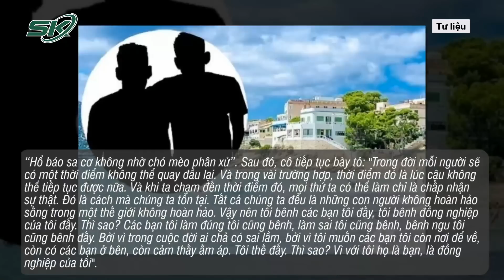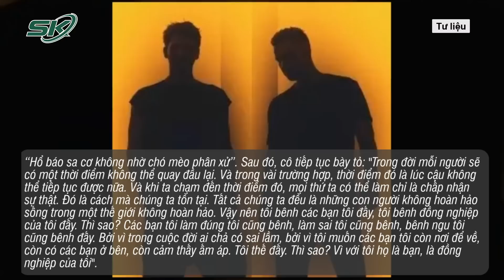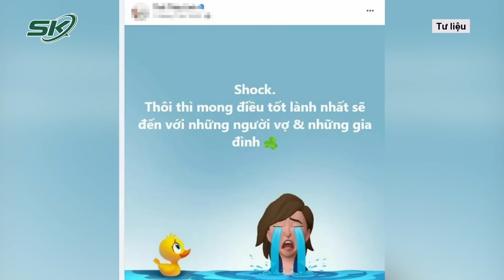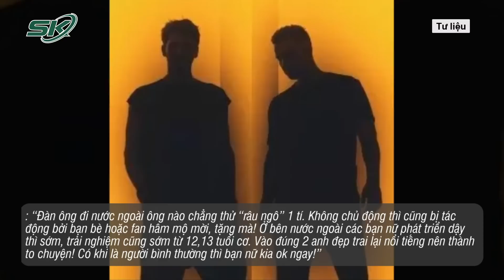Hàng Loạt Sao Việt Lên Tiếng Giữa Ồn Ào Nghệ Sĩ Việt Bị Bắt Ở Tây Ban Nha | SKĐS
SKĐS | Trước những thông tin thật giả lẫn lộn của các trang mạng hiện nay về việc hai nghệ sĩ người Việt với những tai tiến khi đi du lịch ở nước ngoài đã có rất nhiều luồng ý kiến trái chiều đã nổ ra. Bàn luận về những “tai tiếng” gần đây của hai đồng nghiệp, các sao Việt cũng đã lên tiếng.

Mời quý vị và các bạn xem thêm: Hàng Loạt Sao Việt Lên Tiếng Giữa Ồn Ào Nghệ Sĩ Việt Bị Bắt Ở Tây Ban Nha